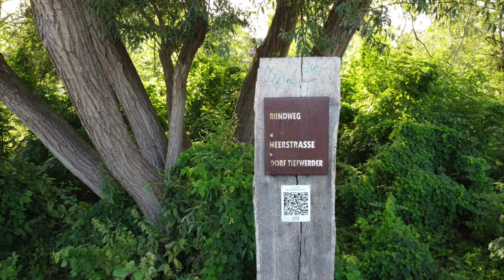Drohnenflug Spandau Von oben in Tiefwerder Wiesen